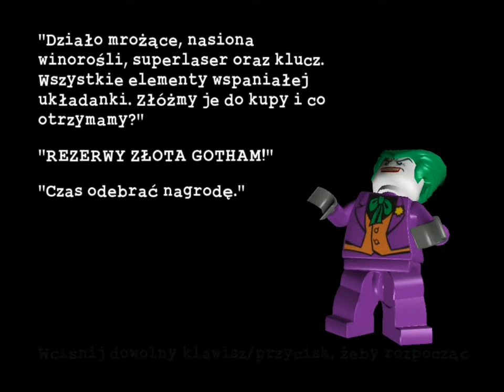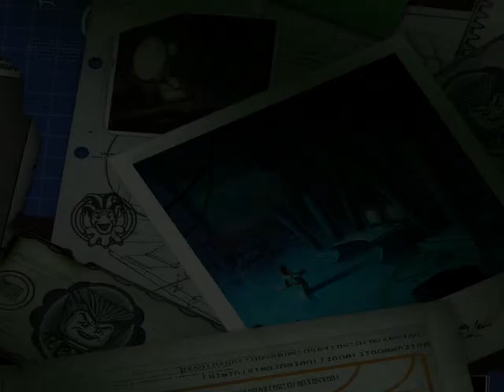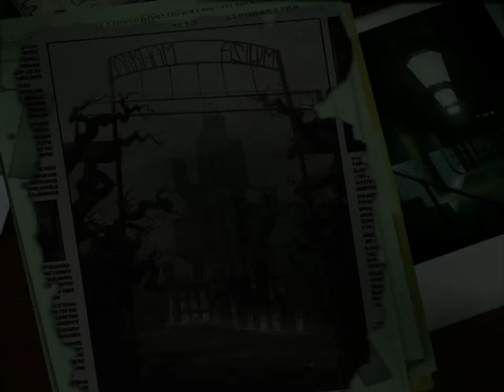LEGO: Batman - Dobry w te klocki 100% (Wszystkie znajdźki)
Minizestaw #1: 0:56
Minizestaw #2: 4:29
Minizestaw #3: 4:58
Minizestaw #4: 7:55
Minizestaw #5: 9:12
Minizestaw #6: 10:29
Minizestaw #7: 12:16
Minizestaw #8: 12:50 Aby zdobyć ten minizestaw należy znaleźć i zniszczyć cztery złote świnki:
Świnka #1 11:36
Świnka #2 11:47
Świnka #3 12:28
Świnka #4 12:50
Minizestaw #9: 13:43
Minizestaw #10: 15:09

Cywil: 9:45
Power Brick: 10:19